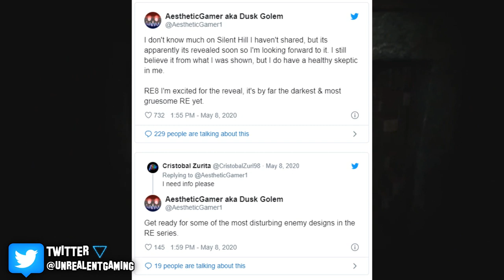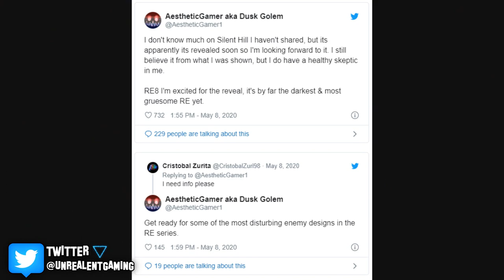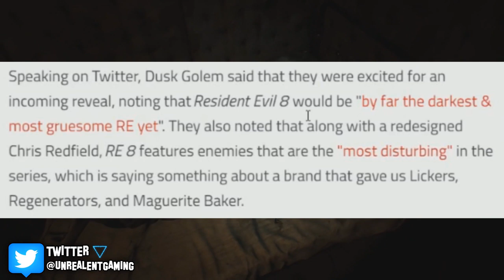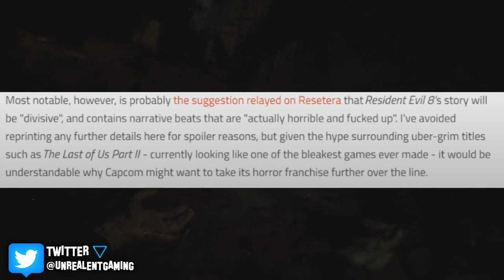NEW Resident Evil 8 Village LEAKED UPDATES! The Darkest Resident Evil EVER? NEW Enemies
NEW Resident Evil 8 leaks reveal new information on Chris Redfield, Ethan returning, classic zombies and much more! According to Dusk (who also released info regarding the rumors of Konami and Silent Hill), RE8 had been in development since 2016, but had the project had been scrapped roughly 7 months ago and was in the process of being completely reworked.

🔹 The Fate Of Resident Evil 8! Witches, Zombies Returning And Snowy Landscape But Can It Work?

🔹 EVEN MORE RESIDENT EVIL 8 LEAKS! Zombies With Armor?! Witches And More Enemies?! Update

🔹 NEW RESIDENT EVIL 8 LEAKS! Zombies Return! NEW Werewolves! Chris Redfield And More

🔹 The Future Of Resident Evil 8 - Redefining And Creating A NEW Generation

🔹 The Next Step In Resident Evil 8 - A NEW Resident Evil 8 Universe